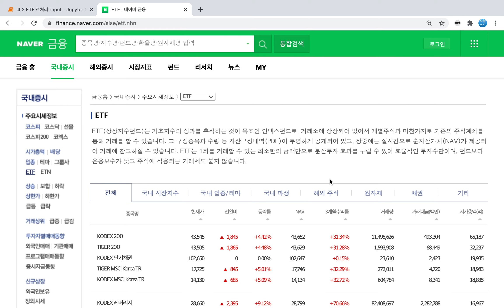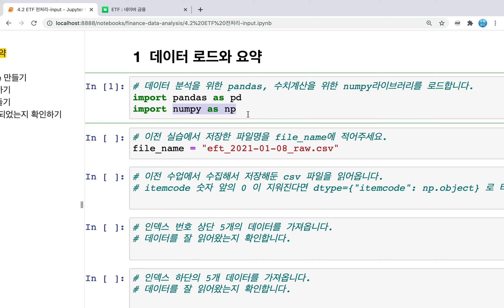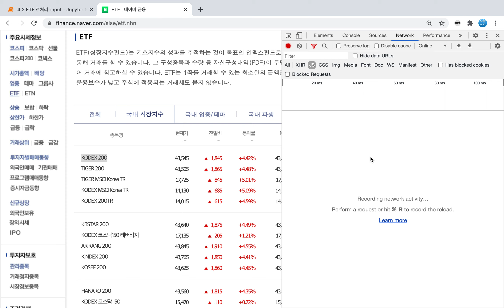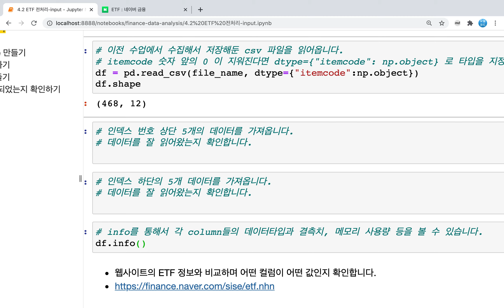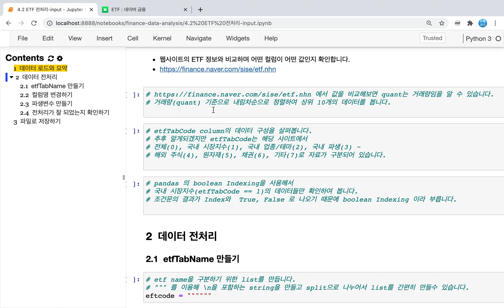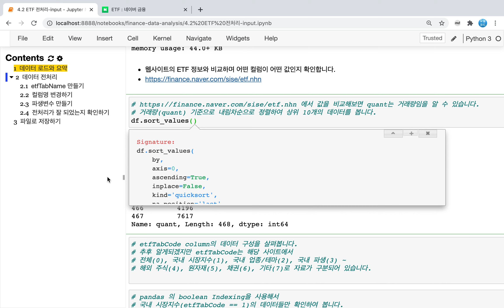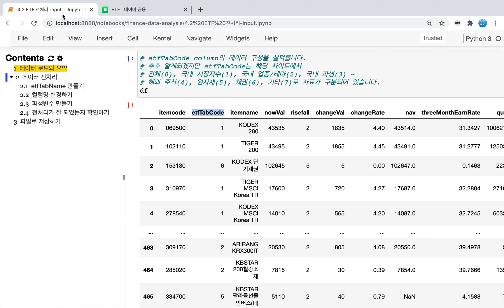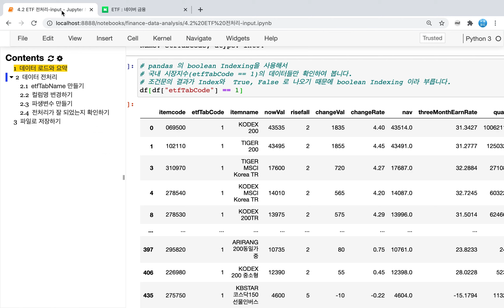증권 데이터 수집과 분석으로 신호와 소음 찾기 - ETF 전처리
🔔 박조은 님의 데이터분석 강의가 궁금하다면? 🔔

증권 데이터를 통한 데이터 수집, 분석과 시각화까지!
다양한 데이터 포맷을 다루며, 다양한 텍스트 전처리 기법을 알려드립니다.
데이터 분석을 통해 인사이트를 얻는 방법을 알아보세요!